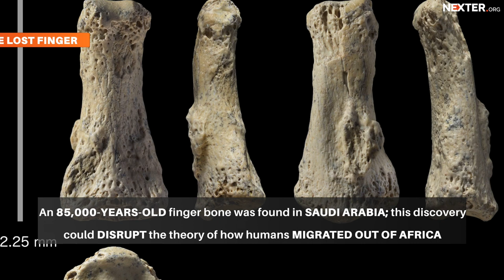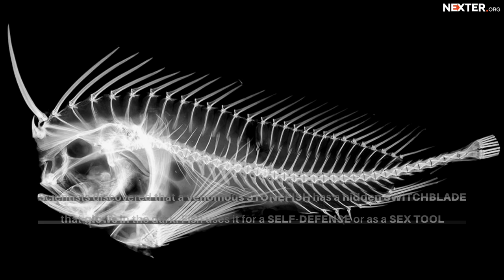Latest science discoveries that change the world: mysterious head, fish with blade and more!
Each new day is a perfect start for new discoveries. Scientists are always in the pursuit of developments. We have gathered all the achievements in one video on our science channel. So, take a minute to keep abreast of the latest science news.

If you’re sure that mysteries of every mummy in the world are already solved, believe, they are not. It was only now that FBI extracted DNA the tooth of 4,000-year-old mummy and identified that it belonged to a governor.

In Saudi Arabia was found an 85,000 years old finger bone. Science daily states that this find can disrupt the whole theory of human migration out of Africa.

Sea monsters exist! This improves a huge jaw bone, which was found on a Somerset beach. But, don’t be scared, it’s 205.000 years old. And it hasn’t got the ancestors.
We hope so.

Another sea-liver, called a stonefish, was discovered to have a hidden switchblade that glows in the dark. Fish uses it for a self-defense or as a sex tool. Nothing dangerous, if you’re not a fish, of course.